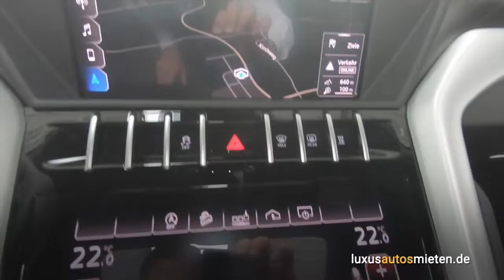Lamborghini Urus mieten / rent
Lamborghini mieten München – steigen Sie in einen Luxus Sportwagen aus Italien